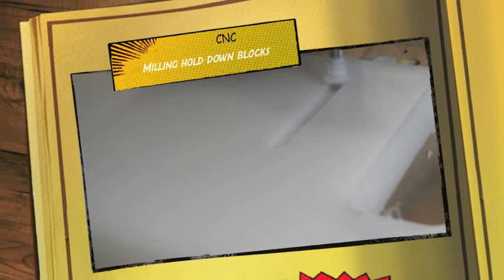cnc - holdown block.m4v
Milling holddown blocks for the t-slots on my cnc machine.